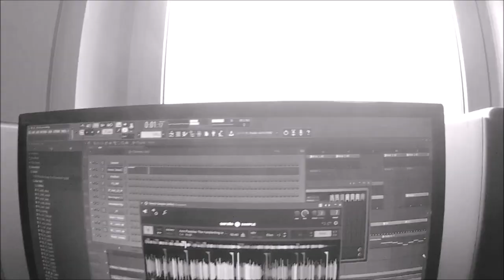Boom Bap Instrumental - Soulful Rome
Hip Hop Beat - Soulful Rome (Foolin' you)